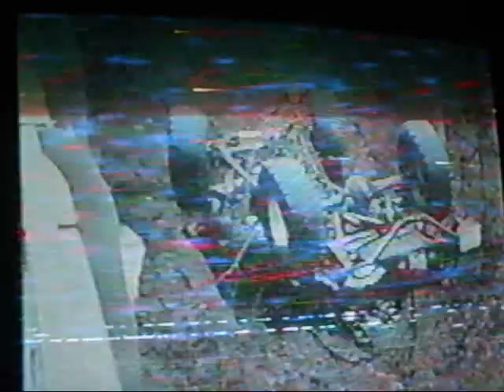Gone fishing tow truck driver style Episode2